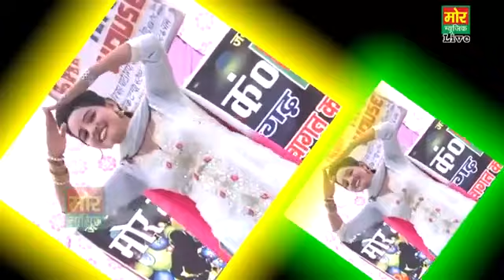Fair Lovely Mehngi Kar De || Sunita Baby Dance || Latest Stage Dance New Haryanvi Dance